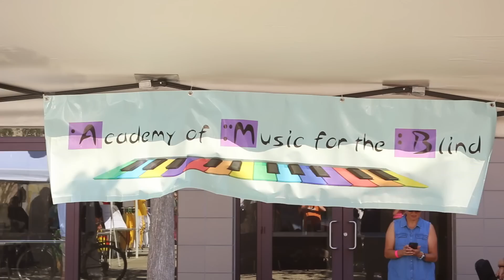LOS ANGELES UKULELE FESTIVAL 2016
This weekend I went to the LOS ANGELES UKULELE FESTIVAL 2016! Mitch Chang hosts this annual event, and I've been lucky enough to attend both so far. This year he even put on a little preview dinner the night before too. I had a blast, and can't wait to go back next year. In case you missed it, here's a little taster of the weekend!

AMAZON STORE (I get a small % from any sale made through this link)